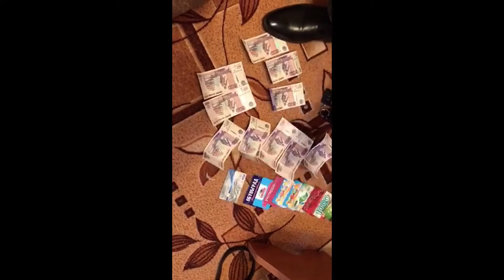Десна-ТВ: В Смоленской области орудуют мошенники из Липецка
Доверчивые смоляне продолжают попадаться на удочку телефонных мошенников .Они каждый раз придумывают разные уловки. Как в очередной раз они похитили деньги, смотрите в сюжете.